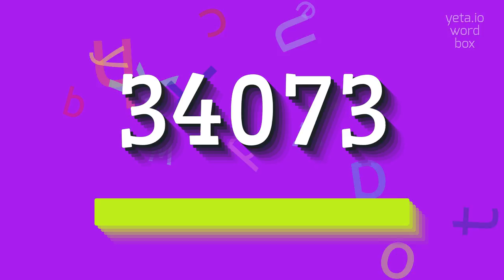How to say "34073"! (High Quality Voices)